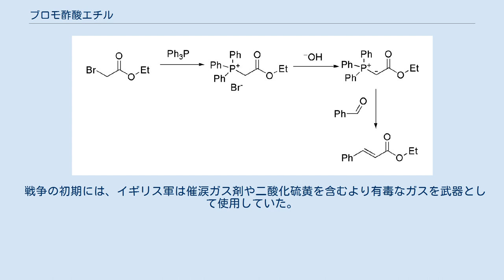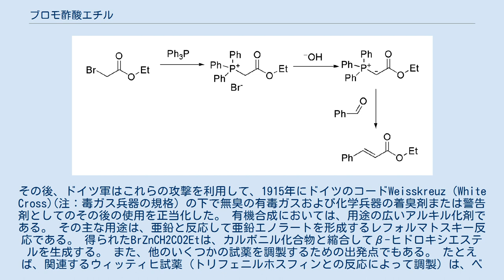ブロモ酢酸エチル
ブロモ酢酸エチル (Ethyl bromoacetate) は、示性式 CH2BrCO2C2H5で表わされる化合物であり、ブロモ酢酸のエステルである。
酢酸から 2ステップで合成される。
催涙性があり、フルーツ様の刺激臭がある。
強い毒性を持つアルキル化剤で、吸入すると致命的である。
 ブロモ酢酸エチルは、世界保健機構 (World Health Organization) により、暴動鎮圧剤としてリストされている。
1912年、フランス警察によってこの目的で採用された。
フランス軍は1914年8月からドイツ軍に対してこのガスで満たされたライフル手榴弾 (grenades lacrymogènes) を使用したが、ブロモ酢酸エチルは塩素の2倍の毒性があるにもかかわらず、ほとんど効果がなかった。
 戦争の初期には、イギリス軍は催涙ガス剤や二酸化硫黄を含むより有毒なガスを武器として使用していた。
その後、ドイツ軍はこれらの攻撃を利用して、1915年にドイツのコードWeisskreuz（White Cross)(注：毒ガス兵器の規格) の下で無臭の有毒ガスおよび化学兵器の着臭剤または警告剤としてのその後の使用を正当化した。 有機合成においては、用途の広いアルキル化剤である。 その主な用途は、亜鉛と反応して亜鉛エノラートを形成するレフォルマトスキー反応である。 得られたBrZnCH2CO2Etは、カルボニル化合物と縮合してβ-ヒドロキシエステルを生成する。 また、他のいくつかの試薬を調製するための出発点でもある。 たとえば、関連するウィッティヒ試薬 (トリフェニルホスフィンとの反応によって調製) は、ベンズアルデヒドなどのカルボニル化合物からα,β-不飽和エステルを調製するために一般的に使用される 。